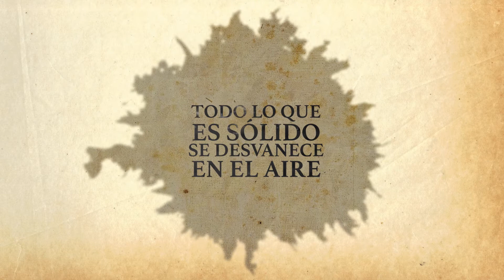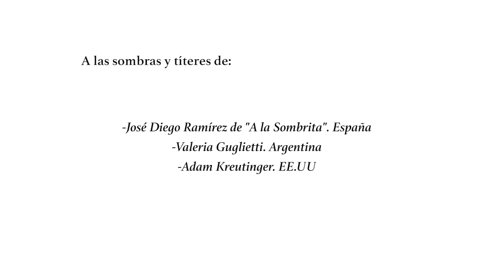Episodio 1 "Sólido", "Maluka Buenaventura" un virus sensible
"Maluka Buenaventura" una virus sensible, Creación Escénica de Juan Carlos Gutiérrez, beneficiario de Proartes -Covid 19